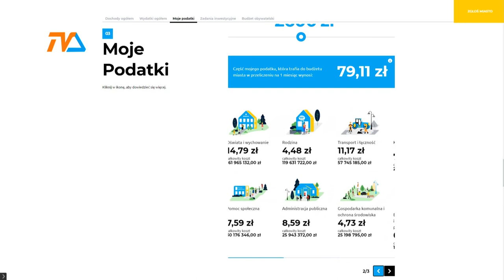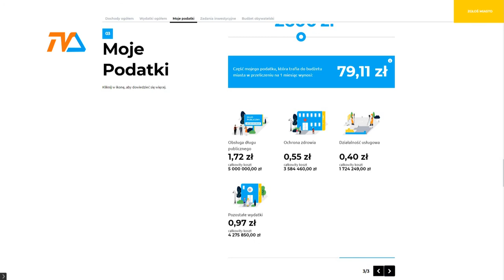Na do idą moje pieniądze?! |TVSUWAŁKI